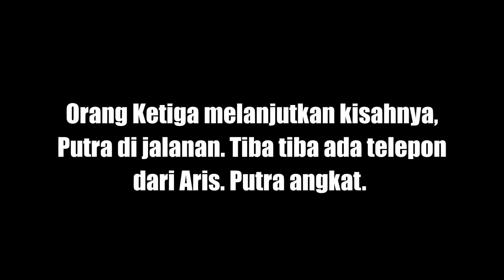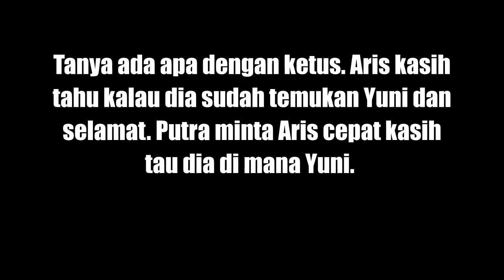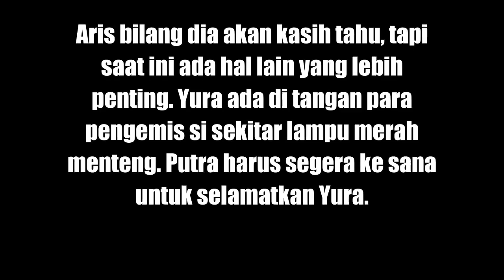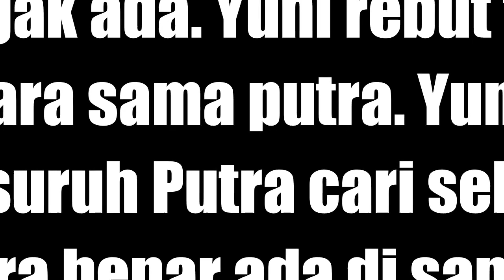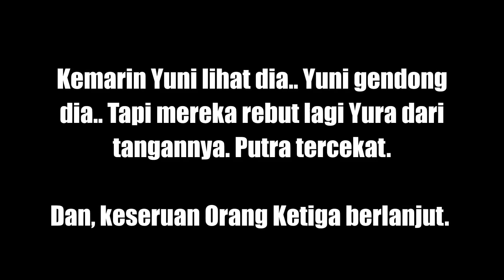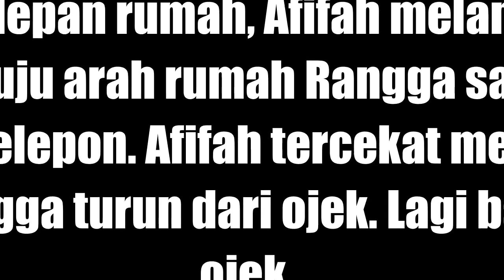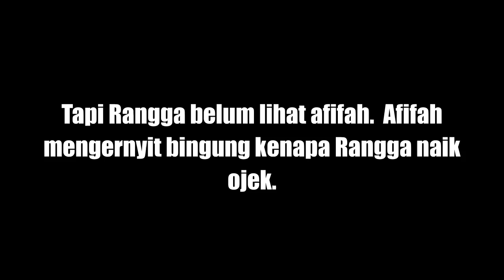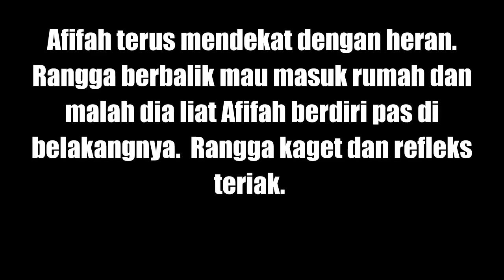Sinopsis Sinetron SCTV Orang Ketiga Episode 275 dan 276 Rabu 18 Juli 2018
Dari depan rumah, Afifah melangkah menuju arah rumah Rangga sambil menelepon. Afifah tercekat melihat Rangga turun dari ojek. Lagi bayar ojek.  Tapi Rangga belum lihat afifah.  Afifah mengernyit bingung kenapa Rangga naik ojek.

Afifah terus mendekat dengan heran. Rangga berbalik mau masuk rumah dan malah dia liat Afifah berdiri pas di belakangnya.  Rangga kaget dan refleks teriak.